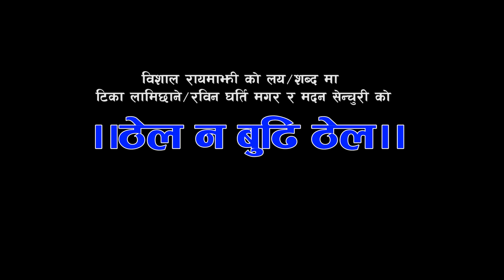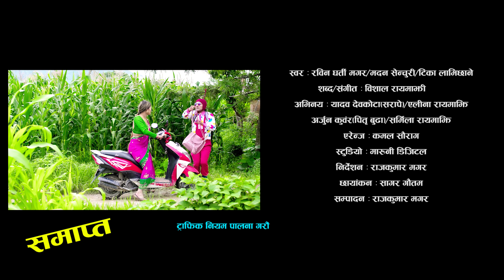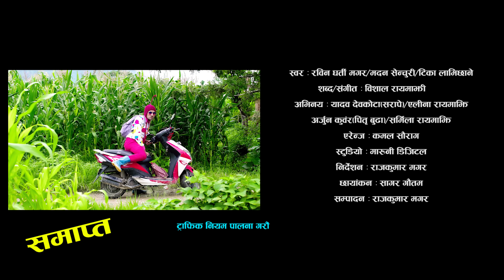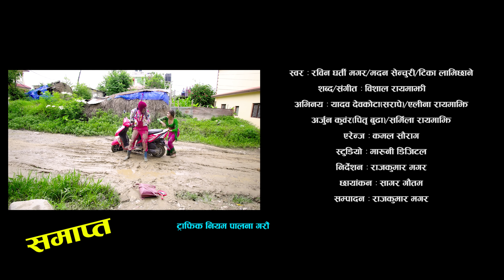New Comedy Teej Song 2076/2019।ठेल न बुढि ठेल। Tika&Rabin&Madan Ft.Sarape&Alina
🎶  Audio Credits:-
song:- ।ठेल न बुढि ठेल।
Vocal:- Rabin Gharti Magar/Madan Senchury/Tika Lamichhane
Lyrics:- Bishal Rayamajhi
Arranger:- Kamal Saurag
Studio:- Maruni Digital
Mix / Master:- Kumar Rana

🎬️ Video Credits:-
Director:- Rajkumar Magar
Cinematographer:- Sagar Gautam
Edit/Color:- Rajkumar Magar
Artists:- Yadav Devkota(Sarape)/Alina Rayamajhi/Arjun Kuwar(Pitri Budha)Sarmila Rayamajhi
Makeup:- Mohan Lama
Post Production:- Rajkumar Films Pvt Ltd 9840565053